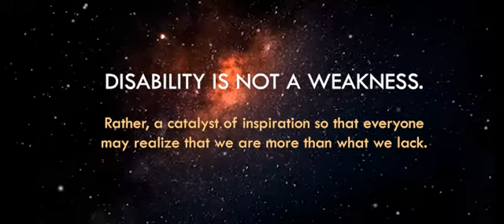We are more than our disability.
Makati Medical Center Department of ORL-HNS in collaboration with Overdoughs, a homegrown pastry shop that supports the deaf community since 2017, brings you a cover of Hospital Playlist x BTS's My Universe.

Sign Languange interpretation was an inspired fusion of both FSL (Filipino Sign Language) and ASL (American Sign Language). Casts were consultants and resident trainees as well as the deaf employees of Overdoughs. Special thanks to Overdoughs' Marketing Manager, Mr. Theo Cagayan, for the  permission and all the help.

You may savor on their ever-delectable and mouth-watering pastries thru their instagram account: @overdoughsph.